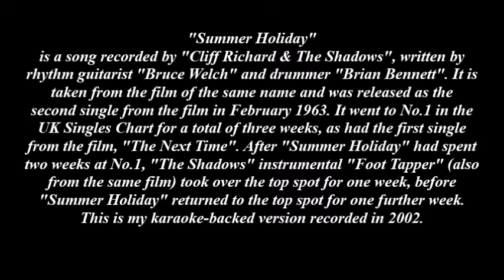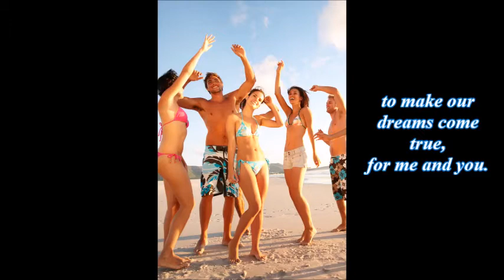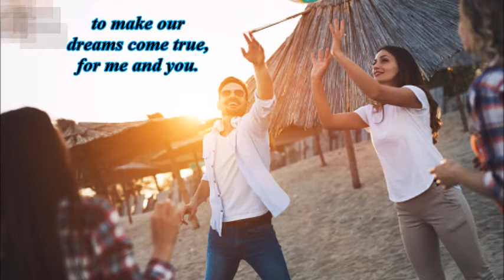SUMMER HOLIDAY (Cover) by John Maddison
No.1 sixties hit for Cliff Richard & The Shadows from the film of the same name.
This is my karaoke-backed version recorded in 2002.
The custom URL for our YouTube Channel is :-